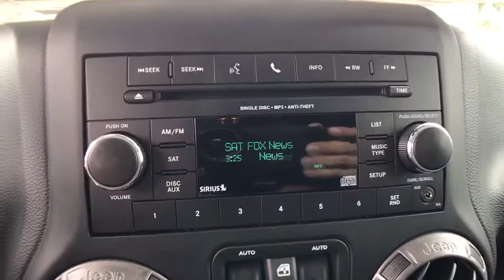2017 Jeep Wrangler Unlimited Orlando, Deltona, Sanford, Oviedo, Winter Park, FL L747709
2017 Jeep Wrangler Unlimited Sport - Stock#: L747709 - VIN#: 1C4BJWDG6HL747709

QUICK ORDER PACKAGE 24S  -inc: Engine: 3.6L V6 24V VVT  Transmission: 5-Speed Automatic (W5A580)  Front 1-Touch Down Power Windows  Remote Keyless Entry  Deep Tint Sunscreen Windows  Leather Wrapped Steering Wheel  Chrome/Leather Wrapped Shift Knob  Power Heated Mirrors  Tires: P255/75R17 OWL On/Off Road  Power Convenience Group  Power Locks  Wheels: 17 x 7.5 Aluminum  Auto Dim Mirror w/Reading Lamp  Security Alarm,CONNECTIVITY GROUP  -inc: Uconnect Voice Command w/Bluetooth  Vehicle Information Center  Remote USB Port  Tire Pressure Monitoring Display,BILLET SILVER METALLIC CLEARCOAT,BLACK 3-PIECE HARD TOP  -inc: Rear Window Defroster  Delete Sunrider Soft Top  Freedom Panel Storage Bag  Rear Window Wiper/Washer,ENGINE: 3.6L V6 24V VVT  (STD),SIRIUS SATELLITE RADIO  -inc: 1-Yr SIRIUSXM Radio Service  For More Info Call 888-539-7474,3.73 REAR AXLE RATIO,TRANSMISSION: 5-SPEED AUTOMATIC (W5A580)  -inc: Hill Descent Control  Tip Start,Four Wheel Drive,Power Steering,ABS,4-Wheel Disc Brakes,Brake Assist,Steel Wheels,Tires - Front All-Terrain,Tires - Rear All-Terrain,Conventional Spare Tire,Tow Hooks,Intermittent Wipers,Variable Speed Intermittent Wipers,Rollover Protection Bars,Convertible Soft Top,Fog Lamps,AM/FM Stereo,CD Player,MP3 Player,Steering Wheel Audio Controls,Auxiliary Audio Input,Pass-Through Rear Seat,Rear Bench Seat,Adjustable Steering Wheel,Trip Computer,Cruise Control,A/C,Cloth Seats,Bucket Seats,Driver Vanity Mirror,Passenger Vanity Mirror,Floor Mats,Engine Immobilizer,Traction Control,Stability Control,Tire Pressure Monitor,Driver Air Bag,Passenger Air Bag,Passenger Air Bag Sensor,Child Safety Locks